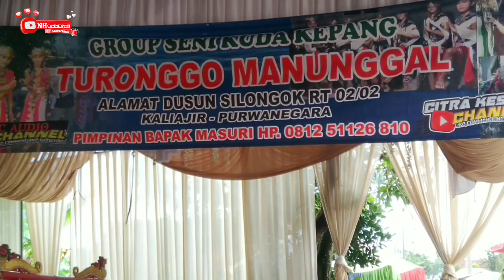Buto Mendeman TURONGGO MANUNGGAL ( TM ) Live Pencu Bulukuning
SALAM BUDAYA !
Selamat datang di Youtube Channel Narohini Helyanif, Di video kali ini kita mau ikut serta melestarikan kesenian dan budaya asli Indonesia yaitu kesenian yang dikenal dengan nama KUDA KEPANG atau KUDA LUMPING atau JARANAN ( Nasional ) atau EBEG ( Banyumasan ) atau EMBEG ( Banjarnegara) atau EMBLEK ( Wonosobo ) atau JATHILAN ( Yogyakarta) yang termasuk dalam jenis kesenian & kebudayaan daerah.

Ebeg sama sekali tidak mencerminkan tokoh tertentu dan tidak terpengaruhi agama tertentu, baik Hindu maupun Islam. Bahkan dalam lagu-lagunya justru banyak menceritakan tentang kehidupan masyarakat tradisional, terkadang berisi pantun, wejangan hidup dan menceritakan tentang kesenian Ebeg itu sendiri.
Lagu yang dinyanyikan dalam pertunjukan Ebeg hampir keseluruhan menggunakan bahasa Jawa Banyumasan atau biasa disebut Ngapak lengkap dengan logat khasnya.

Baiklah teman-teman, di video kali ini kita mau menampilkan grup atau paguyuban seni kuda kepang TURONGGO MANUNGGAL  dari Kabupaten Banjarnegara.

Live Update Performance:
Bulukuning - Kaliajir Kec.Purwonegoro Kab. Banjarnegara
Hari & Tanggal :

Info Group / Paguyuban :
Group Seni Kuda Kepang
Nama Group : TURONGGO MANUNGGAL
Pimpinan : Bapak MASURI
Alamat : Dusun Silongok RT 02 / RW 02 , Desa Kaliajir Kec.Purwonegoro Kab.Banjarnegara
Kontak / No.W A 📲 : 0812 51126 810